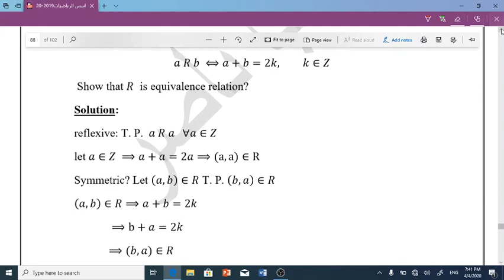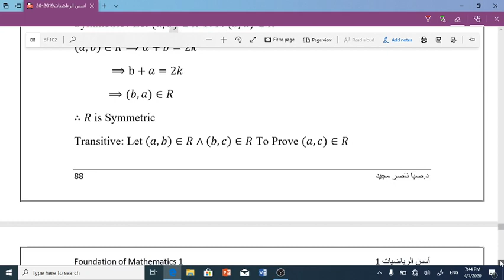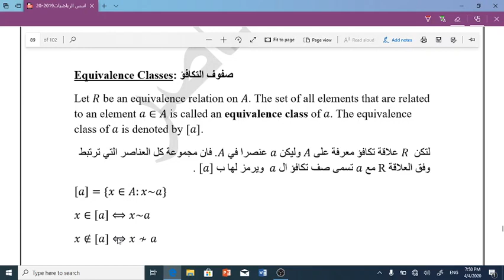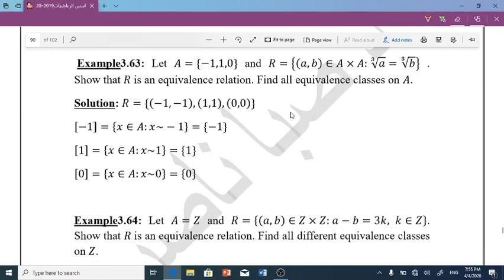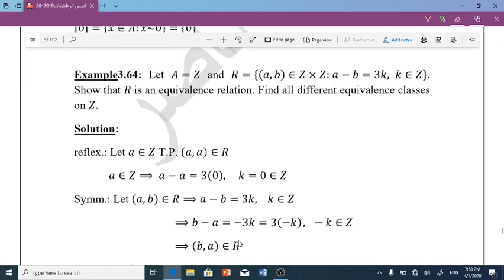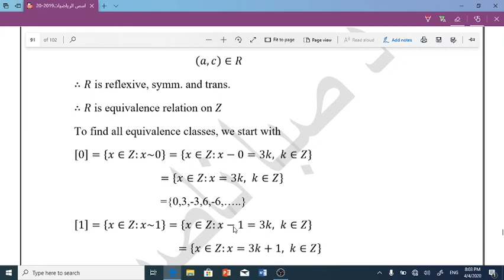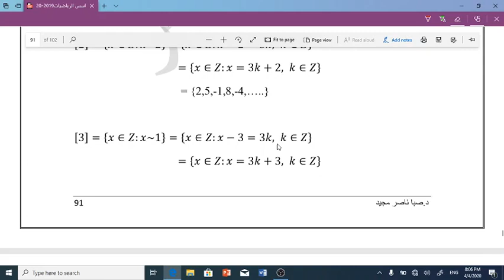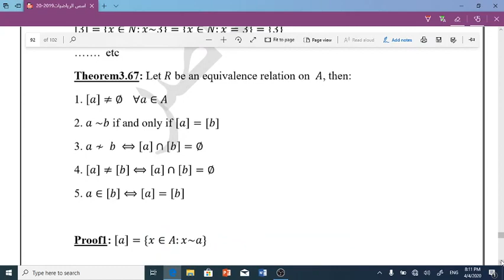5: علاقةالتكافؤ - محاضرات اسس الرياضيات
قسم الرياضيات - المرحلة الاولى (م.سماهر مرز ياسين)